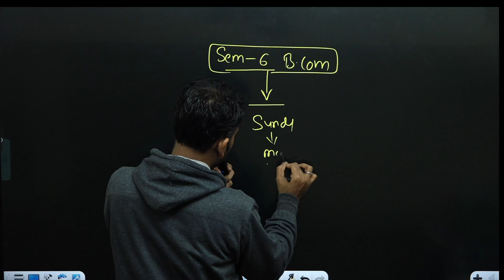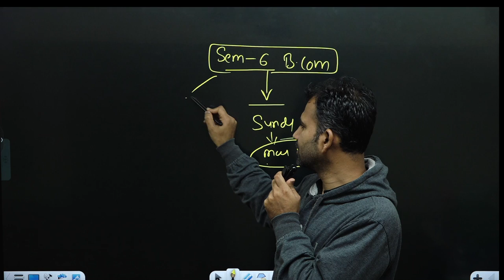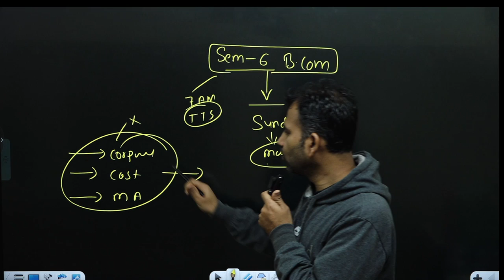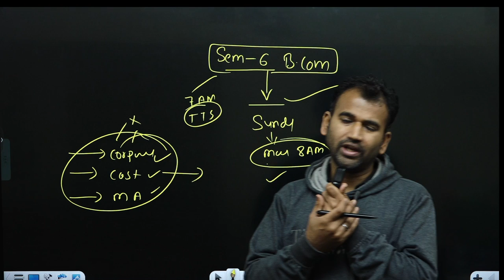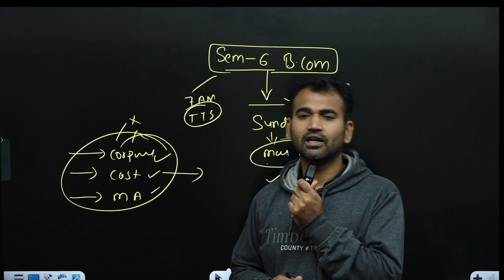बच्चे बार-बार ये गलती न करे / management a/c / classes start / bcom / du / sol / dusol / b.com class